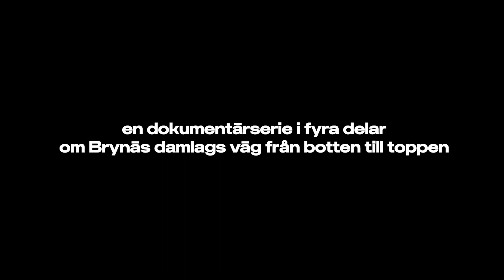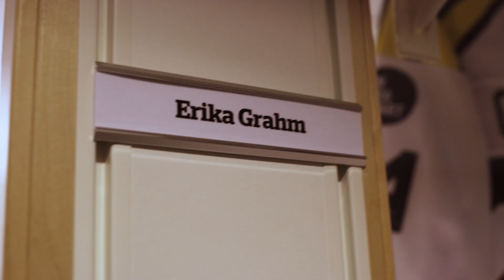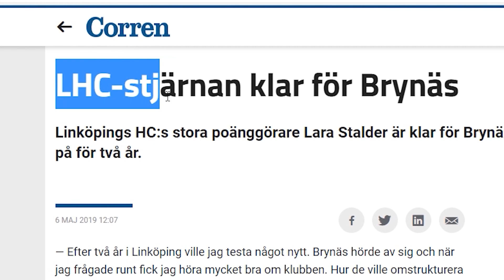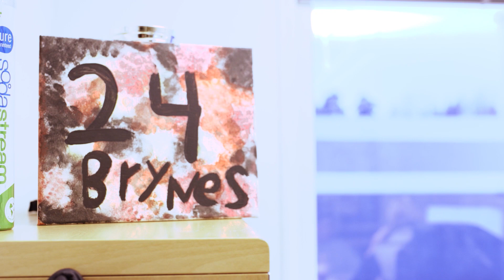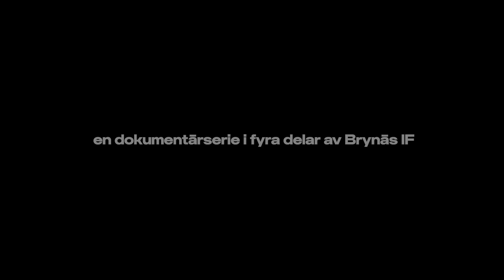Dokumentärserie om damlaget | Del 2: Vändningen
🎥 En dokumentärserie i fyra delar om damlagets väg från botten till toppen och resan mot en mer jämställd ishockey. Presenteras i samarbete med Bilbolaget Gävleborg.